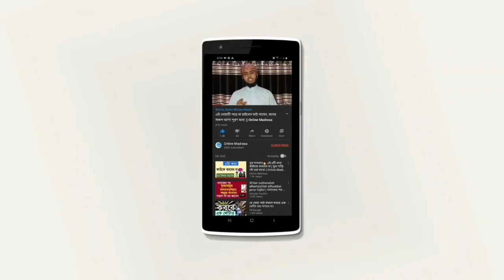৩টি পাপ থেকে বেঁচে থাকলে রাসুল (সাঃ) জান্নাতের নিশ্চয়তা দিয়েছেন | Islamic educational video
৩টি পাপ থেকে বেঁচে থাকলে রাসুল (সাঃ) জান্নাতের নিশ্চয়তা দিয়েছেন | Islamic educational video